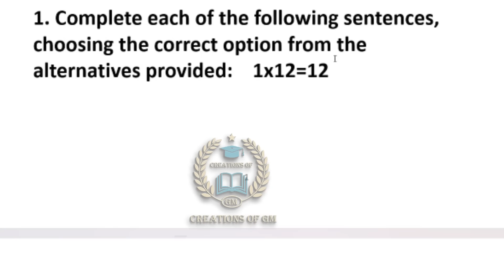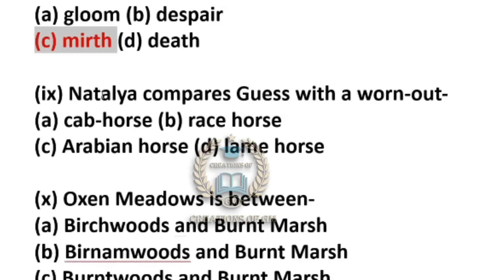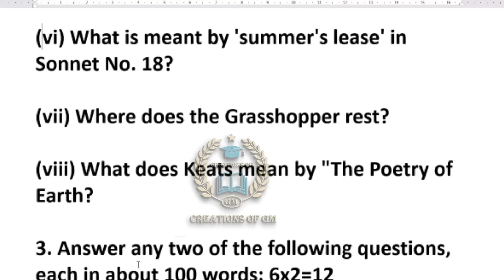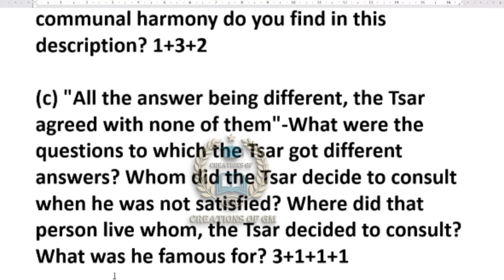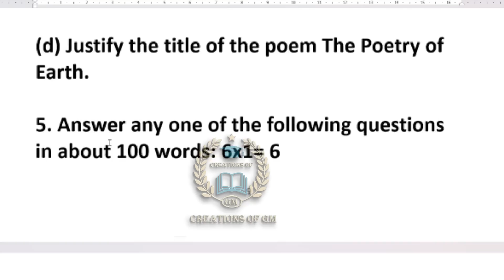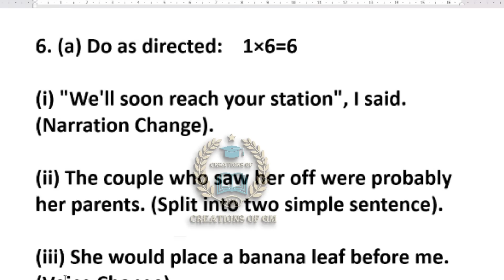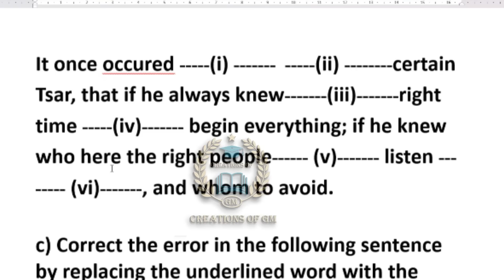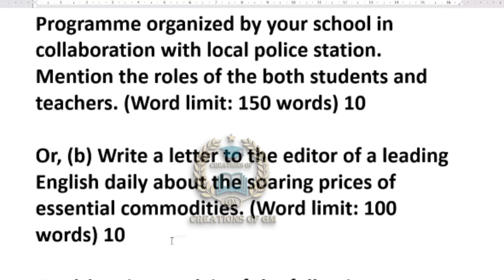English Question paper HS 2023 /class 12 English question paper & answer /English Suggestion HS 2023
Learn about “English Question paper HS 2023 or class 12 English question paper & answer or English Suggestion HS 2023”
Topic
1) English Question paper HS 2023
2) class 12 English question paper & answer
3) English Suggestion HS 2023